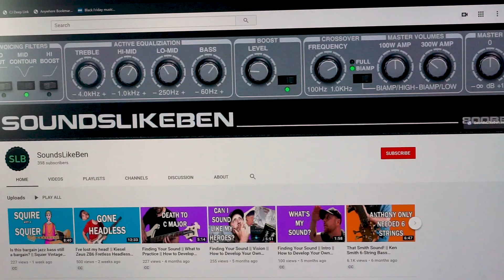Top 10 Burnin' Bass Solos || How many have you heard?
Hey Bass Family, here are my favorite jazz fusion bass solos.  I love Jaco Pastorius as much as the next bassist, but these are a few others that have influenced me with their ear grabbing lines.  And of course, some of these bass solos are blindingly fast because wow!  Your favorites may be different.  I think we need rock and slap editions of this too!  This is the first time I've tried this...we'll see what happens.

Focusrite Clarett 8Pre USB

**Software
Propellerhead Reason 10
Adobe Premiere
Adobe Photoshop